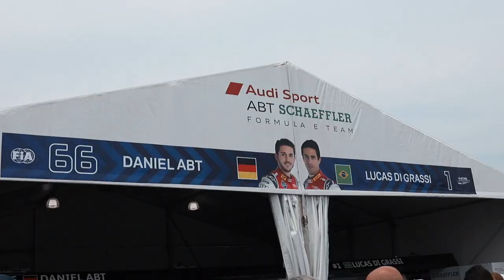Formula E NYC ePrix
My first time ever attending a car race and was very excited to be at a Formula Race. This year, the Formula E started in HK, went on tour around the globe, and ended in Brooklyn, NYC where I got to be part of the fun!

My GEAR:
VLOG CAMERA
Bendy Tripod
BIG CAMERA
MAIN LENS
PRIME Lens
●NYOR - Endless [Bass Rebels Release]